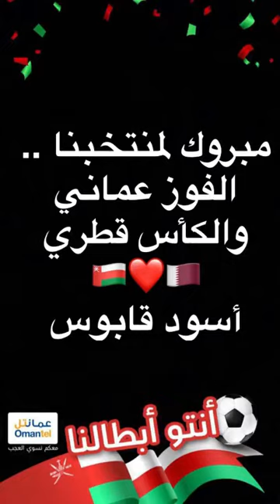فوز عمان بكأس الخليج ٢٣